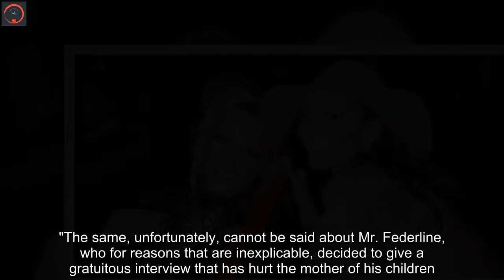Jennifer Lopez tells Britney Spears to 'stay strong' amid feud with Kevin Federline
Jennifer Lopez is showing her support for Britney Spears.On Friday, Lopez took to her Instagram story to share Spears' now-deleted Instagram post where she is embracing her "freedom" and "independence" post conservatorship. "Stay [strong]," Lopez wrote adding a muscle emoji. Spears quoted Lopez in her Netflix documentary, "Halftime." She also shared an image with Spears from the early 2000s.   "You look right down that camera and tell every little girl in the world to get loud and never ever back down to giving light to injustice," Lopez said in the documentary, which resonated with Spears.  "I'm here to share that freedom is a state of mind," Spears wrote in her now-deleted Instagram post.  Lopez's support comes on the heels of Spears' public battle with her ex-husband Kevin Federline.    Federline, 44, shared three old videos showing Spears scolding their two sons: Sean, 16, and Jayden, 15. Spears and Federline married in October 2004 after dating for nearly 10 months. Their divorce was finalized in July 2007.  Spears has not yet addressed the footage, but her attorney, Mathew Rosengart, shared a statement with Fox News Digital, slamming Federline for posting the videos and for his explosive interview with The Daily Mail. "Britney Spears is a brilliantly talented, extremely hardworking icon, who is rightfully beloved and respected by millions around the world," Rosengart told Fox News Digital. "The same, unfortunately, cannot be said about Mr. Federline, who for reasons that are inexplicable, decided to give a gratuitous interview that has hurt the mother of his children."   He continued: "Britney has faithfully supported her children and she loves them dearly. Whether he realizes it or not, Mr. Federline has not only violated the privacy and dignity of the mother of his children, he has undermined his own children, whose privacy he should protect… Mr Federline's ill-advised decision to post an old video of his 11 and 12 year old children was cruel, bottom of the barrel stuff. It was abhorrent."   Rosengart noted that Spears will "not tolerate bullying in any area." "We urge Mr. Federline to act with a measure of grace and decency and to cease from publicly discussing private matters, which benefits no one," he concluded.    In the videos posted by Federline, Spears was seen scolding her sons. "This is my house," she told them. "If I want to come in here and give you lotion for your face because it’s coarse … y’all better start respecting me, are we clear?"  In a second video, Spears was seen yelling at her oldest son, Sean, for not wearing shoes inside a store. "Have you lost your f–king mind? Have you lost your f–king mind?" she yelled from the passenger seat of the car. Federline's Instagram post was in response to Spears' since-deleted post in which she said her sons decided not to visit her during her conservatorship and it "knocked the breath out of me."